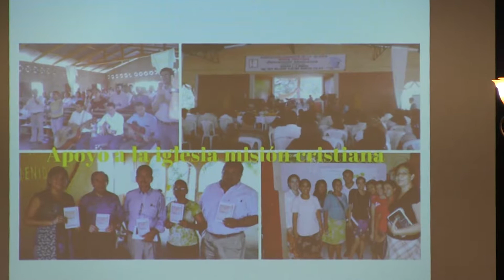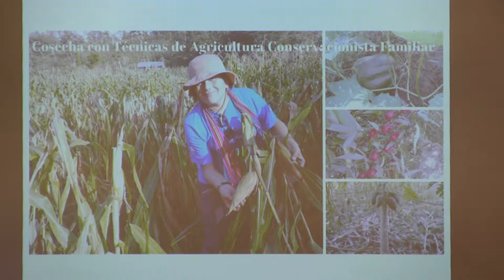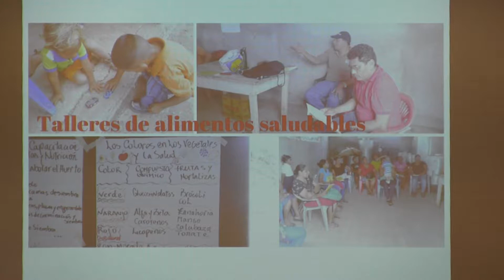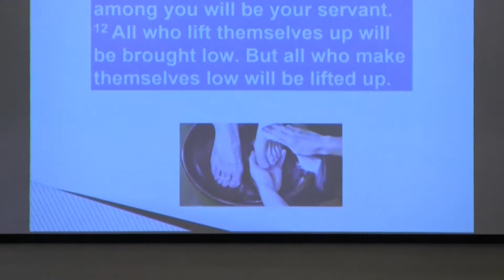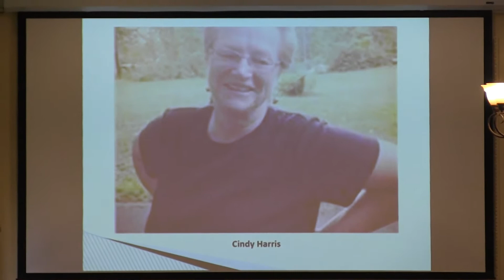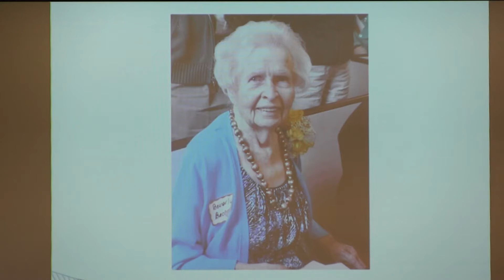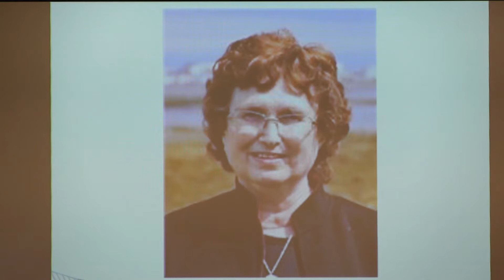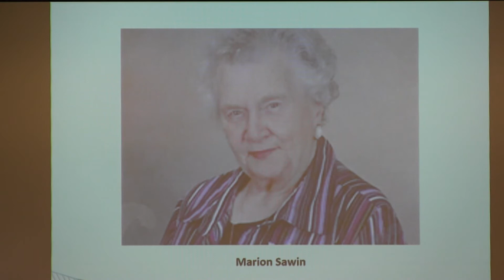2017 11 05